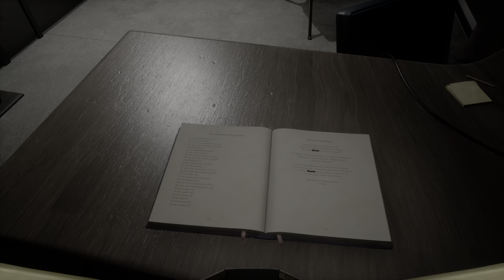Returnal_ The Tower.... Wth is happening?..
This story thing they got for this side mode [[👉🏼][The Tower][👈🏼]] on Returnal It was just scared the hellout of me in this video LoL When The Elevator dings & opens up It Jumpscared the helloutta me!